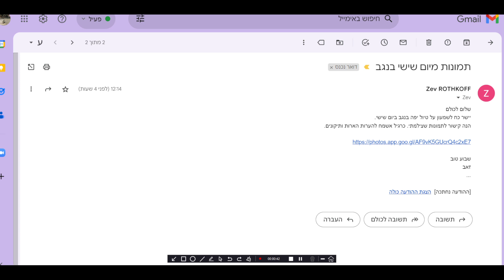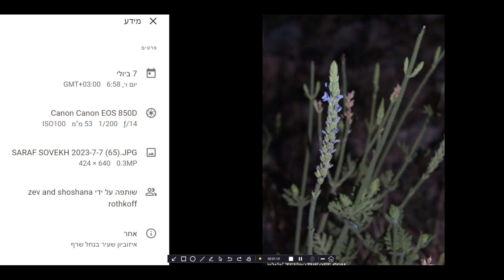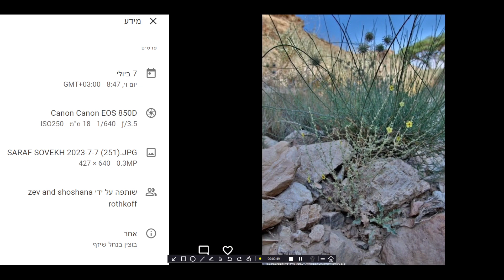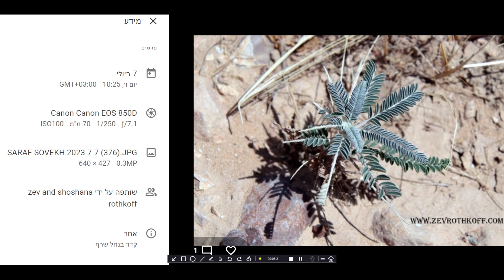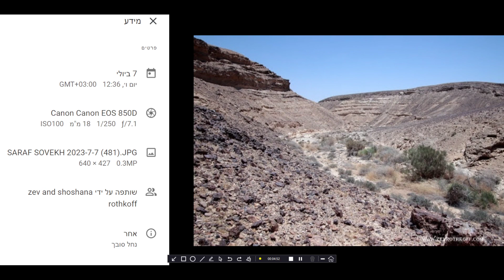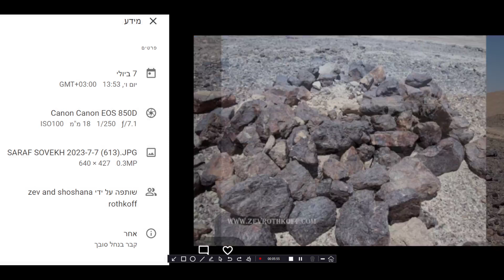צילומי זאב רוטקוף: בין נחל שרף לנחל סובך. הר צין ברקע - גבים, צמחים, ציפורים ומעט גאולוגיה